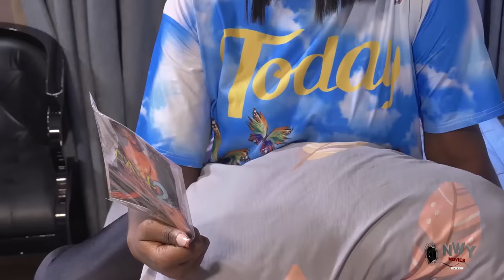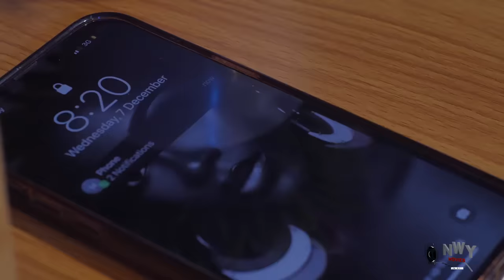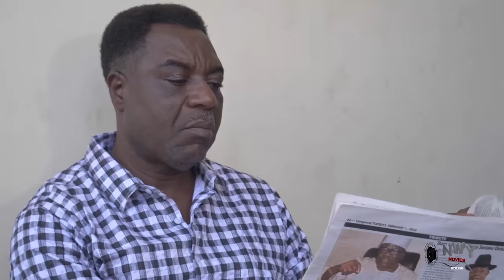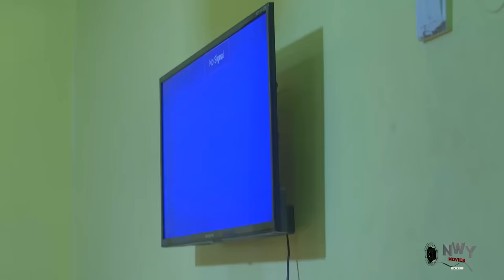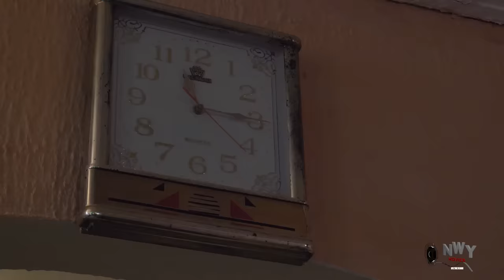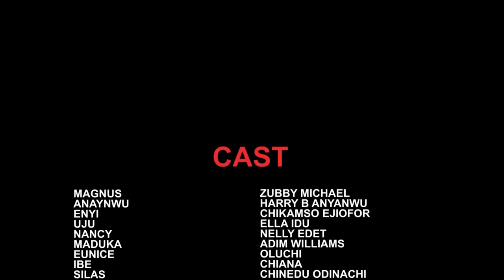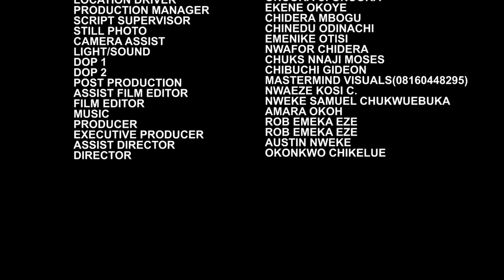She Fell In Love With Her Father's Gateman Not Knowing He Is A Billionaire In Disguise